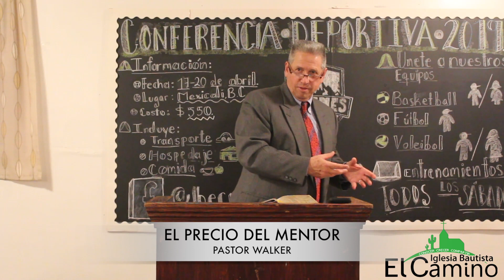Sesión del Mentor #4 "El Precio del Mentor"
Indice de Puntos:

1. Cristo nos dejó un ejemplo para seguir 3:11
2. Nuestros posesiones no deben tener primer lugar. 6:48
3. Si sacrifico lo temporal, gano lo eternal 8:00
4. El Cristiano está buscando el bien de otros 9:48
5. Es una bendición sufrir para la causa de Cristo 10:53
6. Nuestro sacrifico no se compara con la recompensa 13:56
7. No hemos sufrido hasta sangre 15:06
8. Muchos otros han pagado un precio también 16:16
9. Pagar un precio para servirle agrada a Dios 21:38
10. Pagar un precio es parte de nuestro crecimiento 22:38
11. Si pagamos un precio es por nuestro amor a Cristo 23:57
12. Cristo es glorificado cuando sufrimos para él 25:12
13. El solo vivir piadosamente produce sufrimiento 26:07